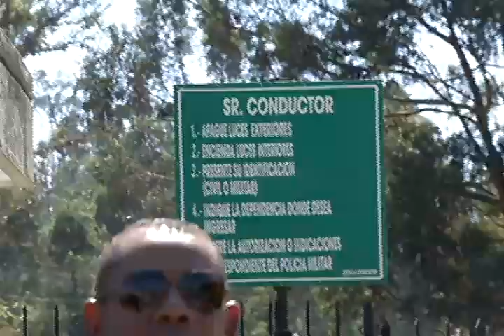Disculpas a Michael Arce